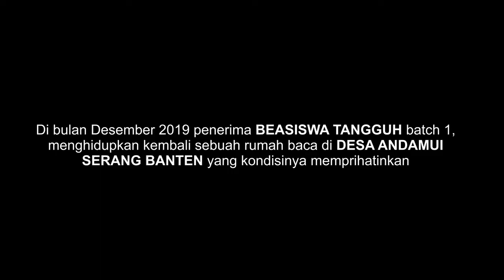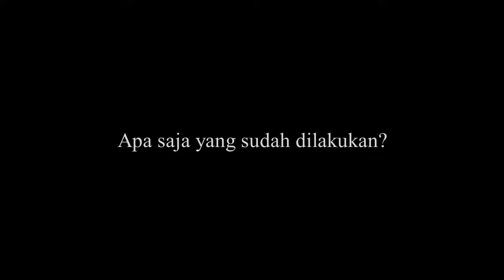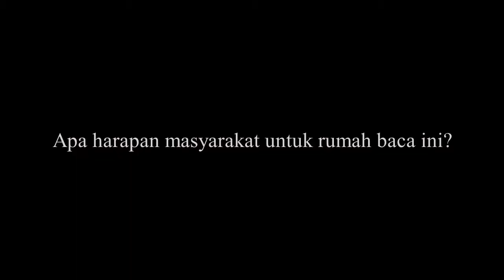BEASISWA TANGGUH BATCH 1 : Program Rumah Baca di Serang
Bulan Desember 2019, Penerima Beasiswa Tangguh batch 1 mengembangkan kembali rumah baca insan tangguh di Desa Andamui, Serang, Banten yang telah lama tak terfasilitasi. Ini kisahnya!!!